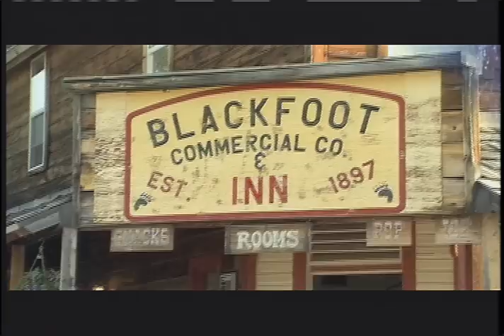State of the Planet's Wildlife: The Last Stand of the Grizzly Bear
Two hundred years ago the West was home to more than 100,000 bears. Today, there are about a thousand.

Montana's Blackfoot River Valley community decided they'd rather live with grizzly bears than cut off their wildlife corridors and isolate them into to extinction. To help save the bears, they formed a grass roots alliance called "The Blackfoot Challenge."

Matt Damon hosts " The State of the Planet's Wildlife," from the long-running environmental television series JOURNEY TO PLANET EARTH.